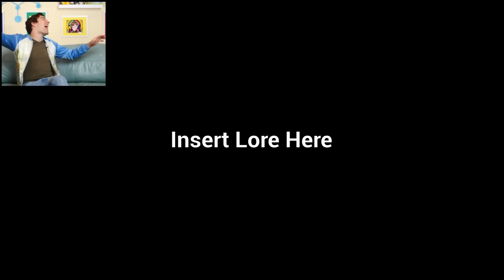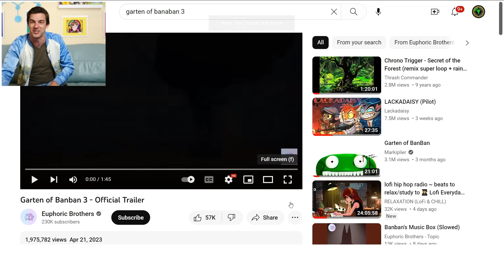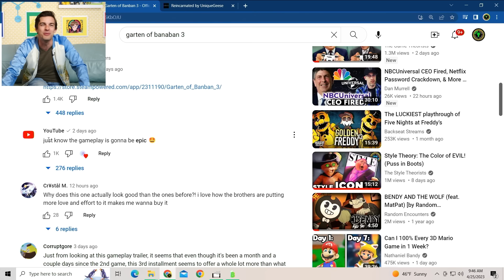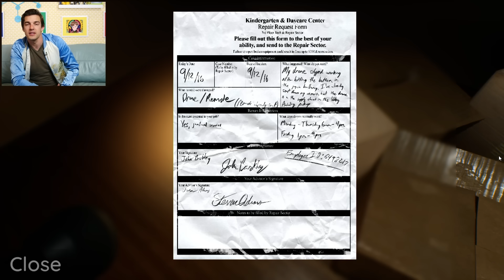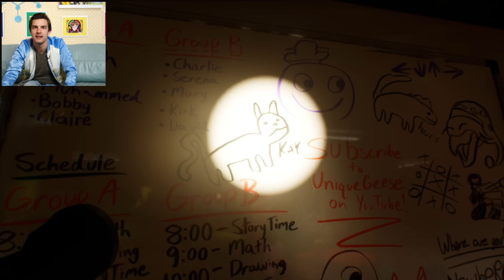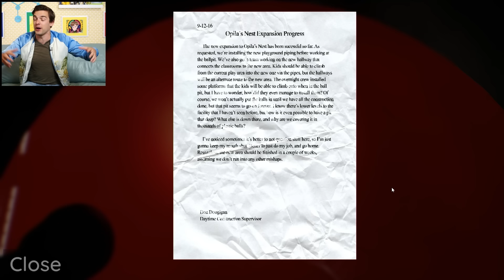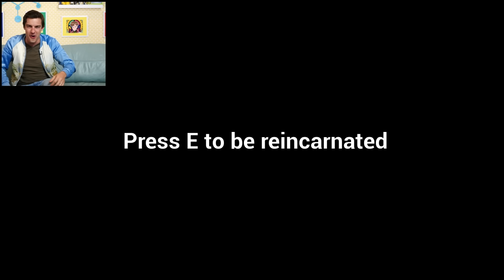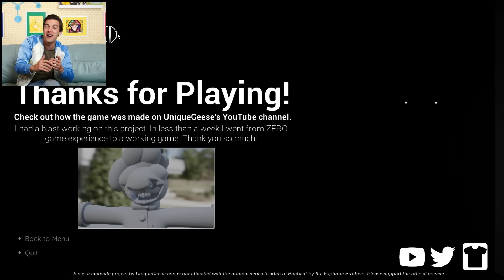Does Garten Of BanBan 3 Look GOOD?! | Chapter 3 Trailer and Reincarnated (BanBan Fangame)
Friends, today we're doing a reaction to the new Garten Of BanBan 3 trailer! Feels like just a few months ago we played Chapter 2... and that's because it WAS! The Euphoric Brothers are PUMPING these games out at lightning speed and honestly, each one is better than the last. I, for one, and VERY excited to see what's in store for Chapter 3. I think this game keeps getting better and better. So fly those drones RIGHT into the play button, and let's jump in!

0:00 - The Witty Banter
7:40 -  look at how unsatisfying the video length is
46:35 - The Witty Wrap Up

*Join Our Other YouTube Channels!*